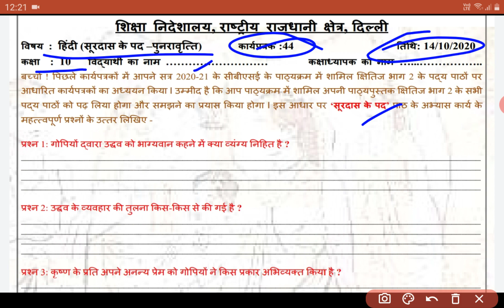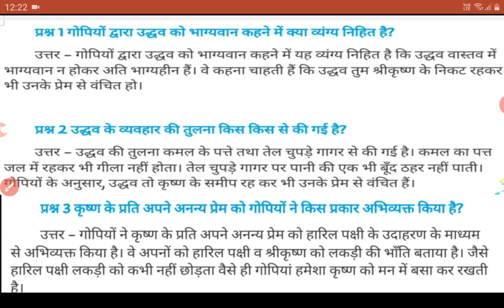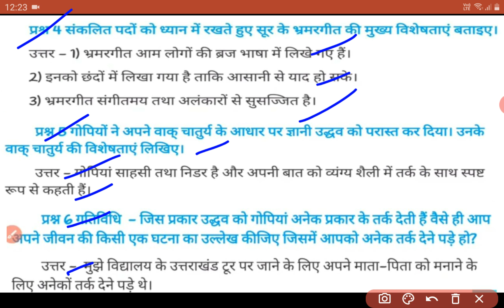14 OCT 10th CLASS DOE HINDI WORKSHEET SOLUTIONS